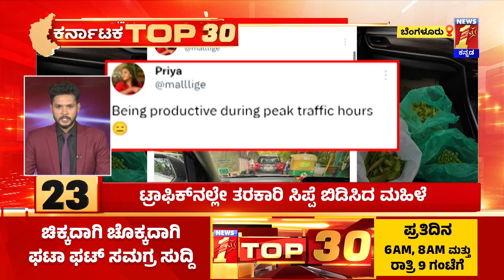TOP 30 : ಟ್ರಾಫಿಕ್​ನಲ್ಲೇ ತರಕಾರಿ ಸಿಪ್ಪೆ ಬಿಡಿಸಿದ ಮಹಿಳೆ